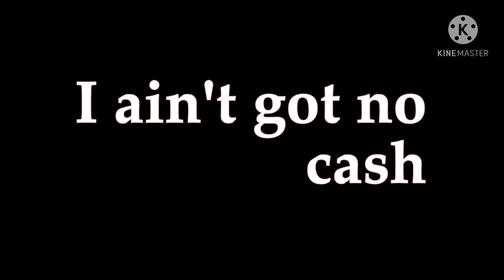I made a new intro